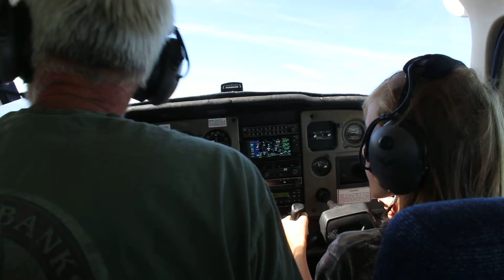Fynn's Flying Debut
Stan let Fynn take the controls for a bit ... the grin lasted for days :)